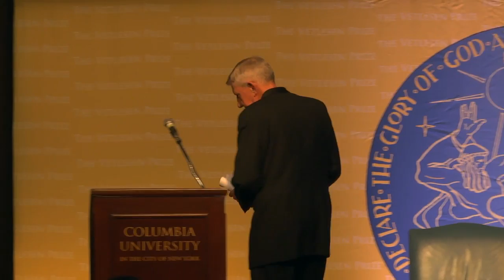EI Vetlesen Award Dinner 2015